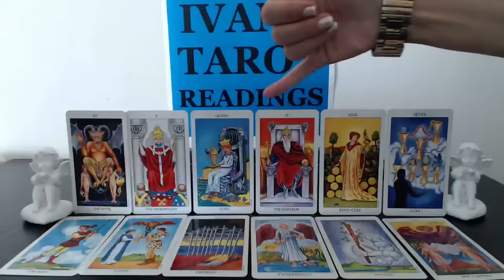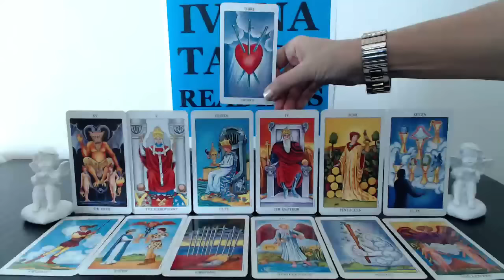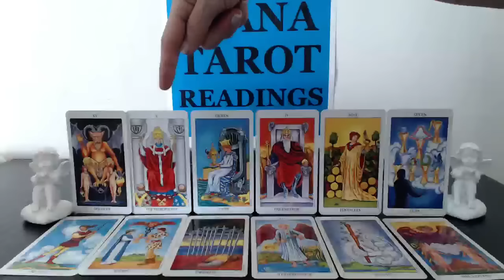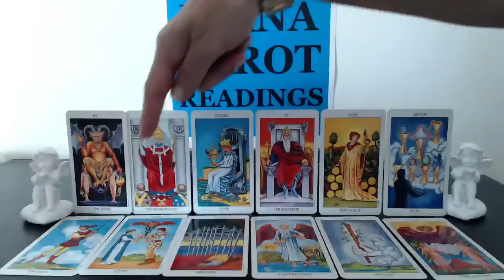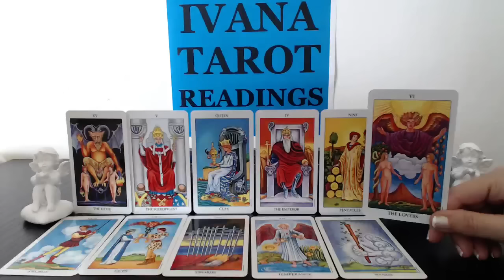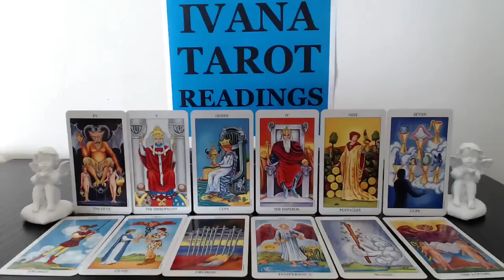Libra - Yearly Tarot Reading for 2016